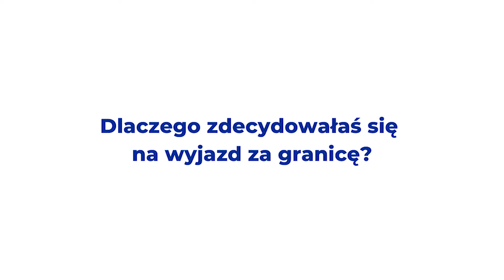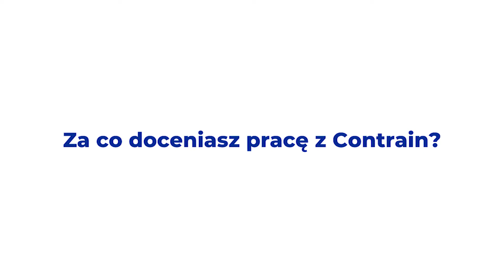Poznajcie Patrycję - jak wygląda praca w Holandii z Contrain?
Patrycja opowie o swoim doświadczeniu w pracy w Holandii.